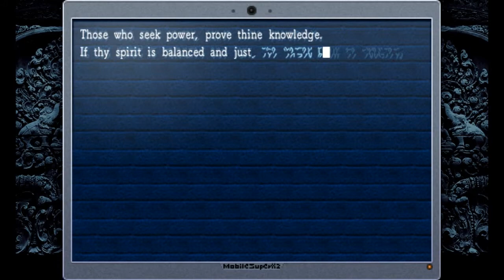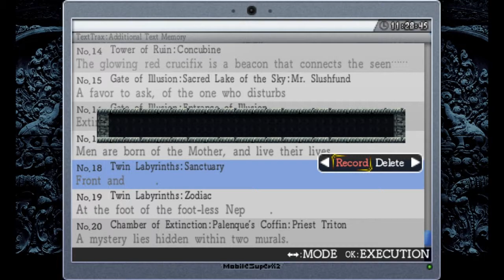Let's Play La-Mulana 50 - Death Seal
Lots of progress today! The philosphers ocarina we found in the previous episode lets us speak to the philosphers who were previously petrified. After speaking to Giltoriyo we're able to find the last "rosetta stone" tablet, and finally learn La-Mulanese! We also get the death seal, which comes in handy all over the place to activate all the seals still scattered around.